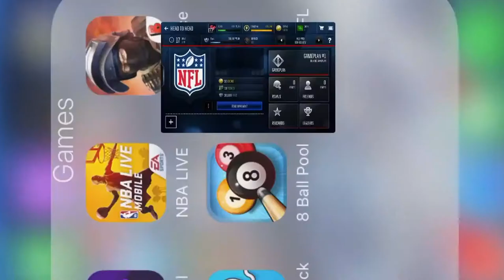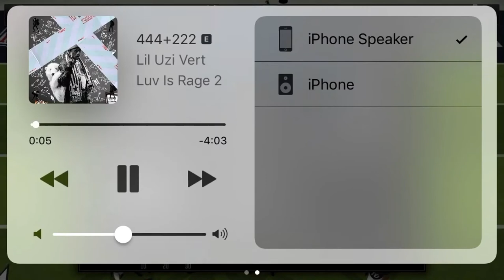Tevin Coleman & D'onta Foreman Are Trucking Everybody